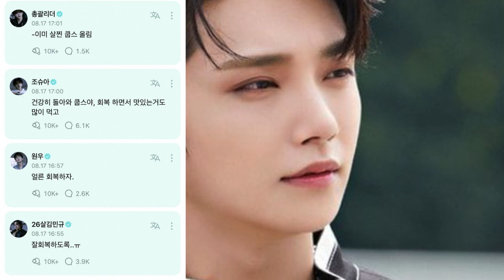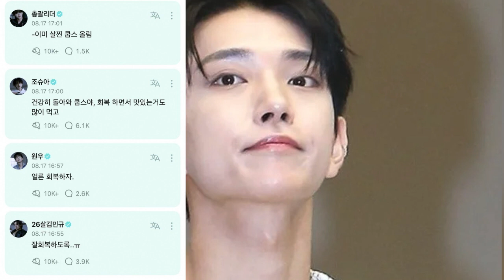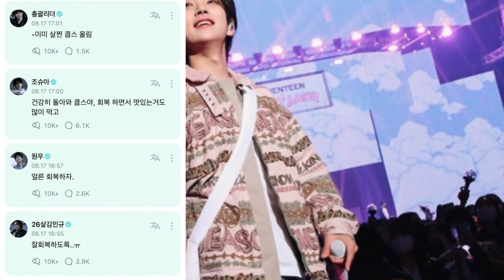JOSHUA SEVENTEEN CANCELADO ¿POR QUÉ NO RESPONDE EN BUBBLE? HYUNJIN STRAY KIDS TOP LISA TENDENCIA